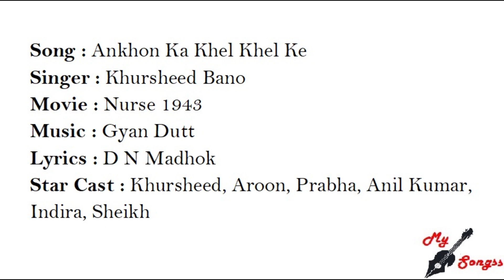Ankhon Ka Khel Khel Ke, Movie : Nurse 1943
Song : Ankhon Ka Khel Khel Ke

Singer : Khursheed Bano
Movie : Nurse 1943
Lyrics : D N Madhok
Star Cast : Khursheed, Aroon, Prabha, Anil Kumar, Indira, Sheikh